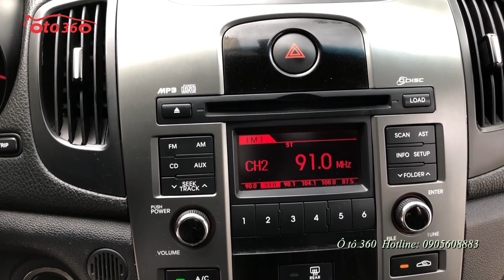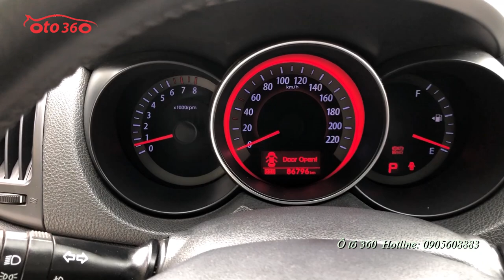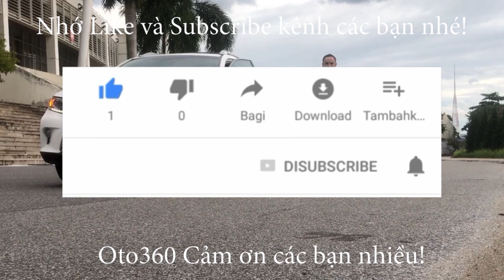Cửa tiền 300tr vẫn được đi xe sedan nhập khẩu Kia Cerato 1.6 AT sản xuất 2010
Bán Kia Cerato 1.6  sedan số tự động sản xuất năm 2010 màu trắng xe nhập khẩu, đăng ký cuối năm 2010  tên tư nhân, biển Hà Nội.Chạy hơn 8 vạn km.xe đẹp đều xe.
Xe full option: Động cơ xăng DOHC 1.6L đi rất tiết kiệm nhiên liệu, hộp số tự động, Nội thất da, lazang đúc, cửa nóc, Vô lăng bọc da tích hợp các phím điều khiển, Khóa thông minh, khởi động bằng nút Start/stop, chống trơn trượt, cân bằng điện tử, phanh ABS...
Cam kết xe không tai nạn, không ngập nước, máy móc nguyên bản.